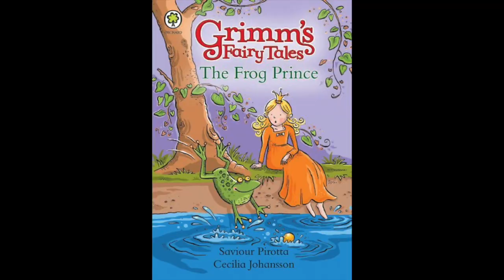#26 : Walls Of White Privilege — Amber Guyger | BLM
30 year old police officer Amber Guyger walks into an apartment, thinking it was hers on Sep 6th 2018. She hears commotion inside, draws a gun and shoots Botham Jean, who dies on the scene.

Was Amber Guyger motivated or not?

Plus a mini on the Frog prince.